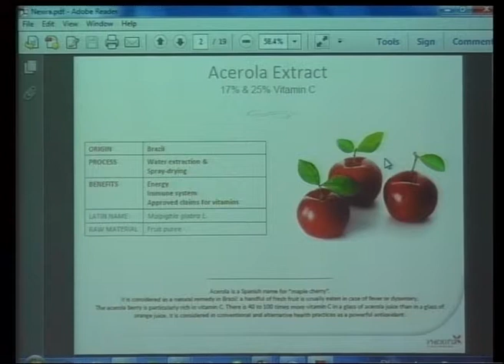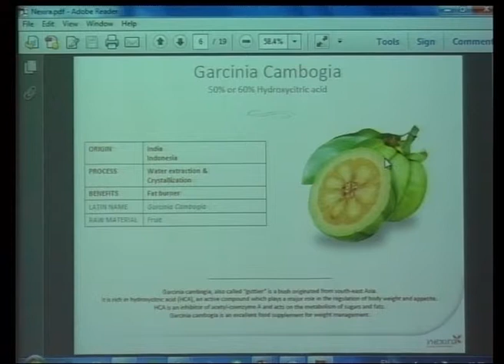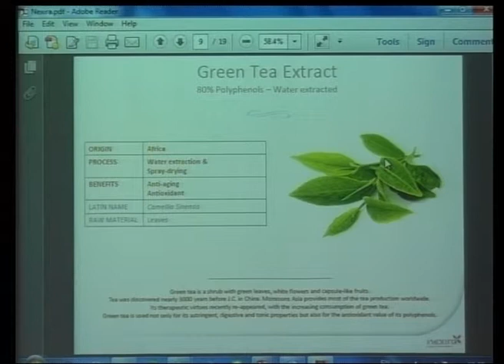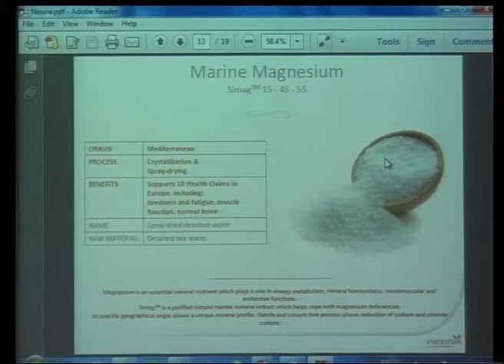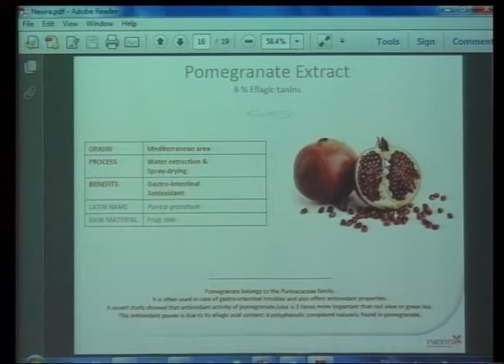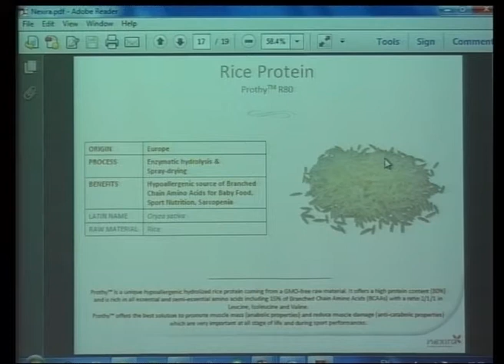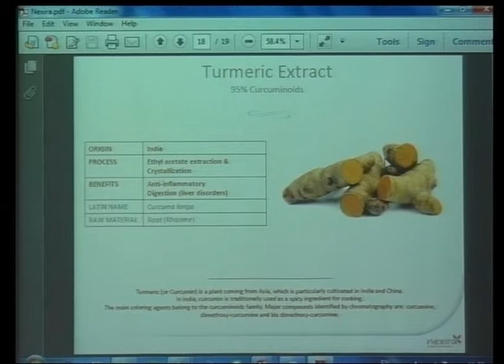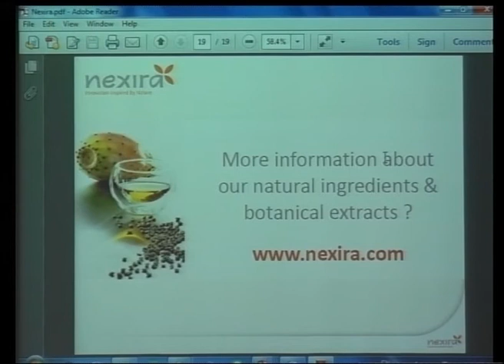จากไทย สู่สากล "ความท้าทายของอุตสาหกรรมผลิตภัณฑ์สมุนไพร" ตอนที่ 5/6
ทรรศนะของ ผศ. ดร. สุรพงษ์ พินิจกลาง มหาวิทยาลัยหอการค้าไทย ในการสัมมนาเรื่อง จากไทย สู่สากล "ความท้าทายของอุตสาหกรรมผลิตภัณฑ์สมุนไพร" (From Local to Global: The Challenges for Thai Herbal Industry) วันพุธที่ 2 เมษายน 2557 เวลา 09:00 - 12:00 น. ห้องประชุม CC-306 อาคารศูนย์ประชุมอุทยานวิทยาศาสตร์ประเทศไทย